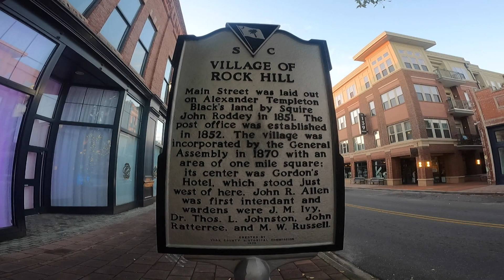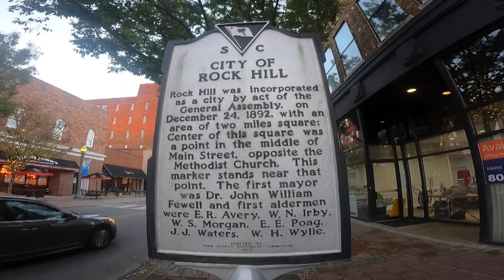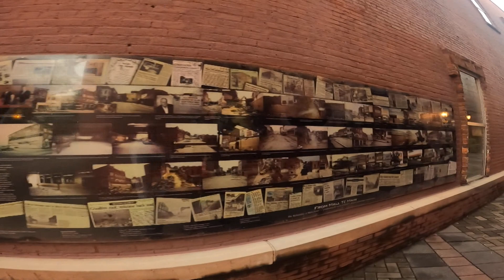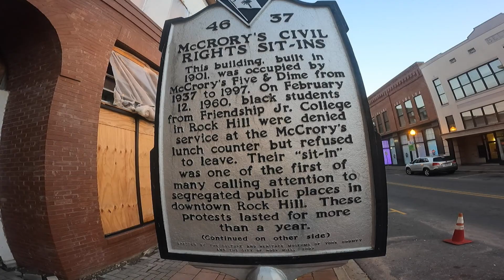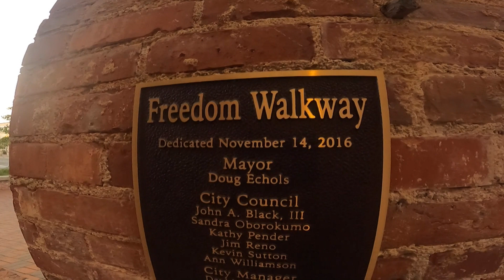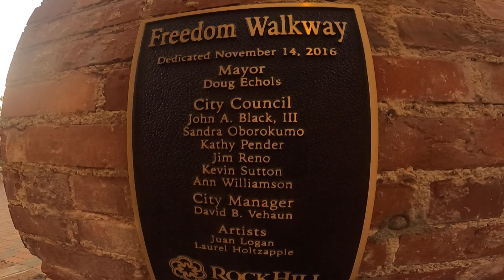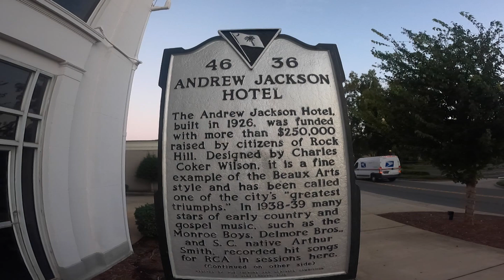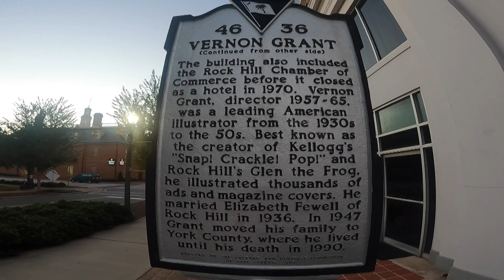Walking Tour of Main Street | Fountain Park | Rock Hill South Carolina | Historical Markers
Starting at Fountain Park, walking down one side of Main Street then back up the other side. Stopped at several historical markers along the way and went down several alleys to see some artwork. Then ended up back at Fountain Park.